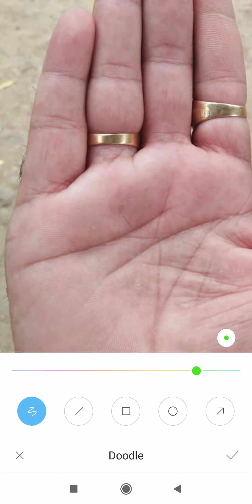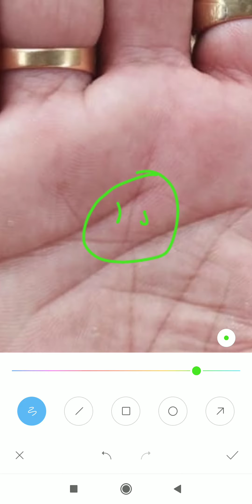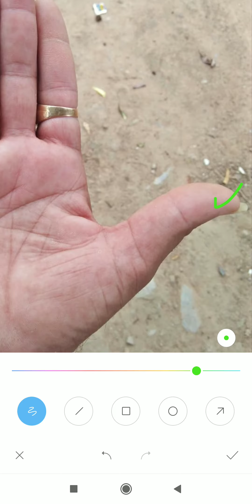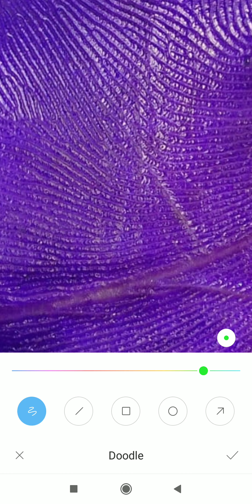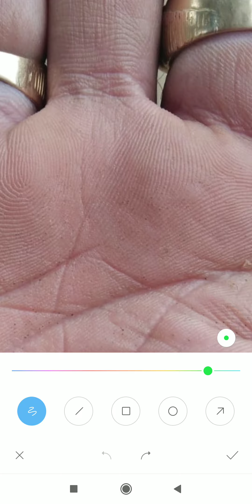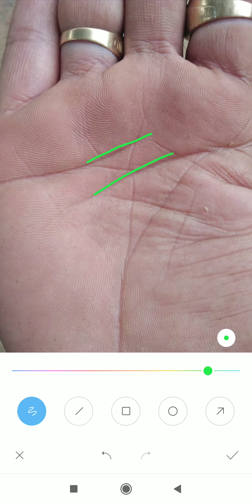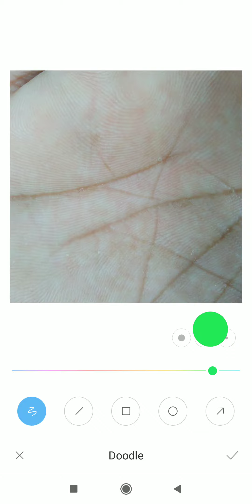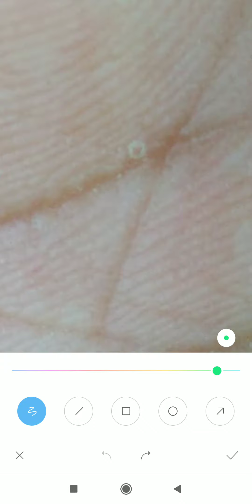बडा काम करना हैं दुकान के काम में अच्छा नहीं लगता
*4 to 5 days* of Waiting period for a video to upload.